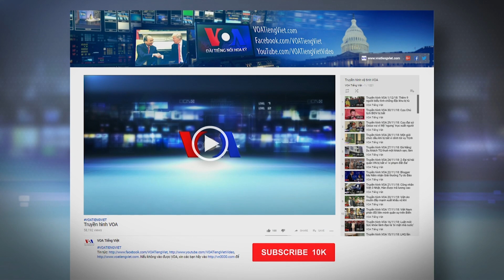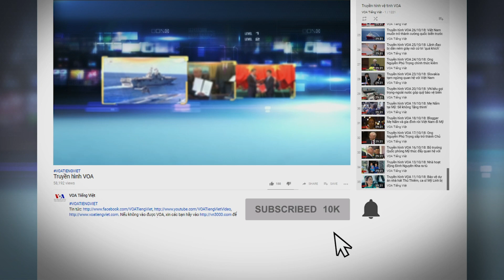Cụ bà 80 tuổi tình nguyện tham gia chống dịch Covid (VOA)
Tin tức Nếu không vào được VOA, xin các bạn hãy vào để vượt tường lửa. Trong một thế giới đầy rẫy những tin tức tồi tệ về virus corona, những việc làm tốt thầm lặng thường không được chú ý. Sau đây là câu chuyện về một cụ bà 80 tuổi ở St. Petersburg, Nga, người - mặc dù nằm trong nhóm có nguy cơ cao nhất – vẫn hàng ngày ra đường giúp đỡ những người cần giúp nhất.